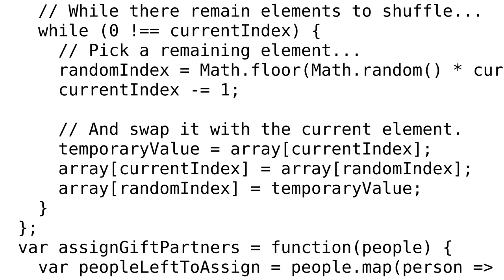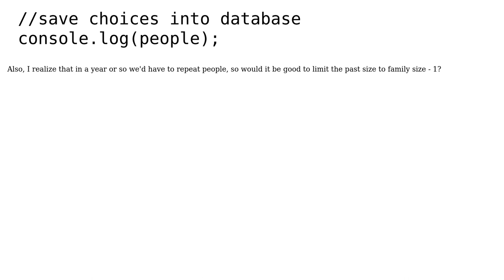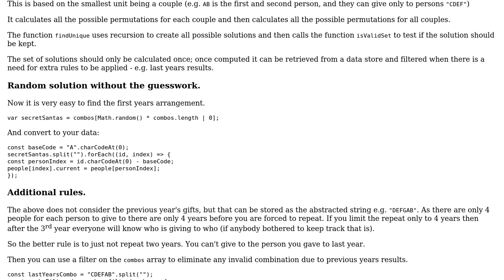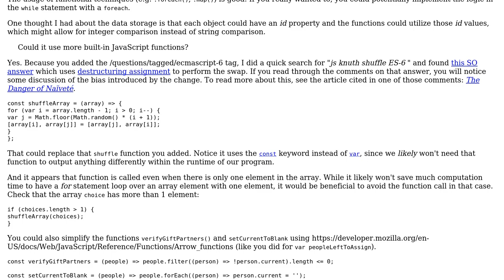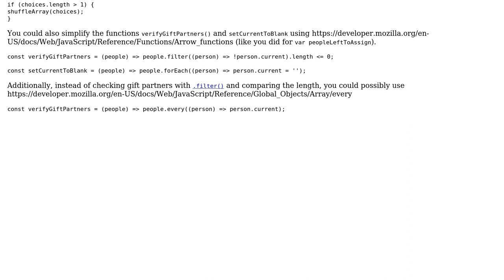Secret Santa pair allocator in JavaScript (3 Solutions!!)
Secret Santa pair allocator in JavaScript

With thanks & praise to God, and with thanks to the many people who have made this project possible! | Content (except music & images) licensed under CC BY-SA | Music | Images & others | With thanks to user SAM OnELA user Roland Illig user Jamal user hasti123 user Blindman67 and the Stack Exchange Network Trademarks are property of their respective owners. You are responsible for your own actions.